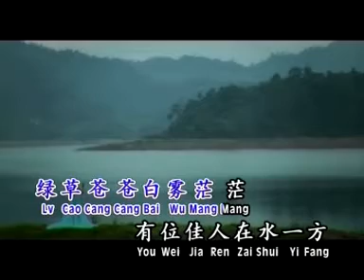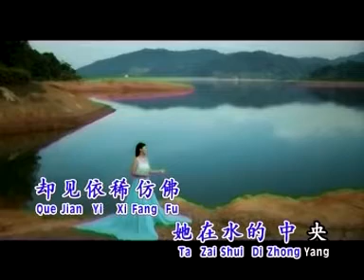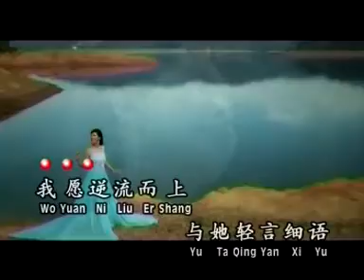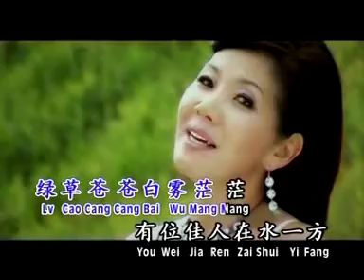จ้าย สุ่ย